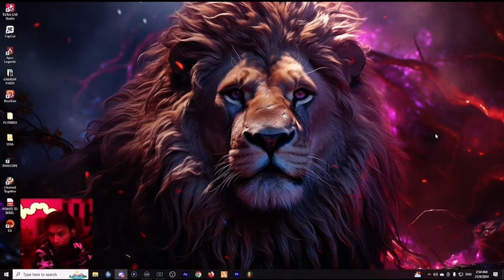20/8/24 S3 GRAFAEL| OL BUBAR | PART 3